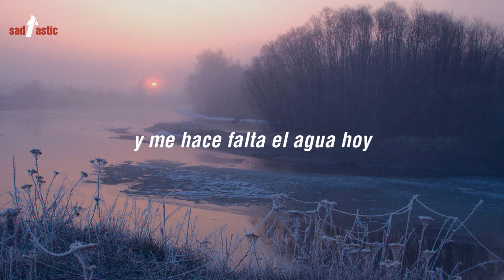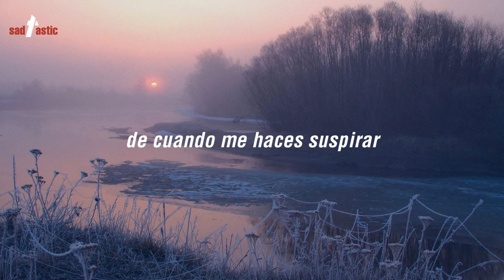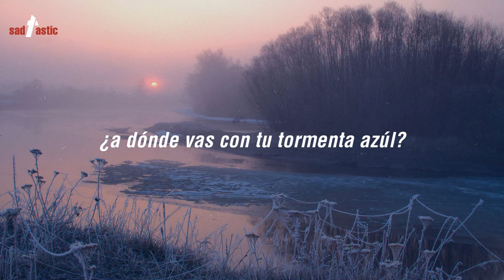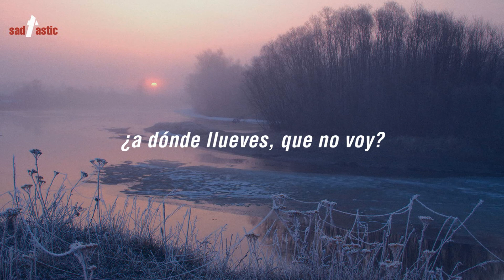Canción Acúatica - Daniel, Me estas Matando Ft. El David Aguilar (Letra)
artist:
Daniel, me estas matando: